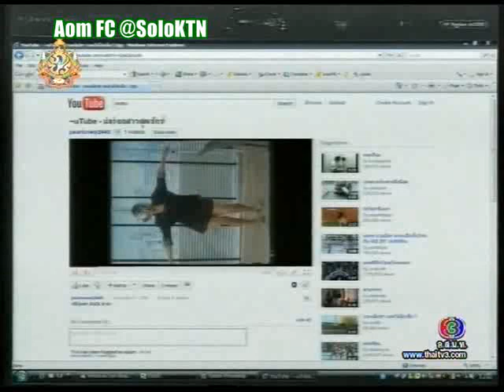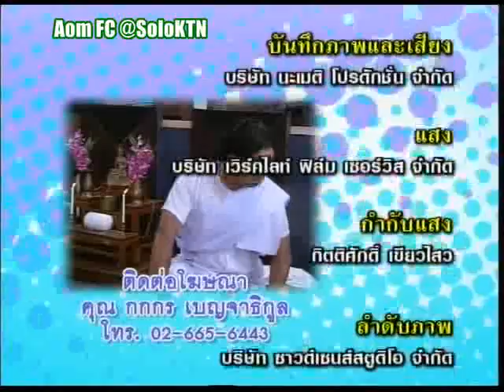มหาชนเดอะซีรี่ส์ EP48 ตอน 365วัน ฉันกับเธอ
มหาชนเดอะซีรี่ส์ EP48 ตอน 365วัน ฉันกับเธอ 7 January 2012